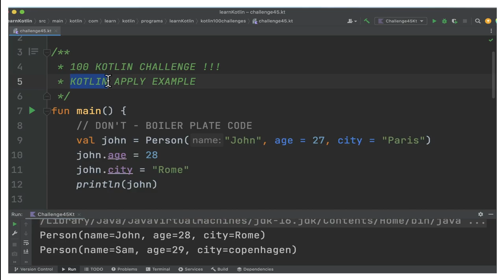100 KOTLIN CODING CHALLENGE | KOTLIN CODING APPLY FUNCTION EXAMPLE |InterviewDOT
100 KOTLIN CODING CHALLENGE | KOTLIN CODING APPLY FUNCTION EXAMPLE |InterviewDOT